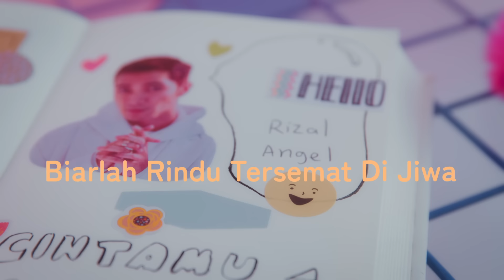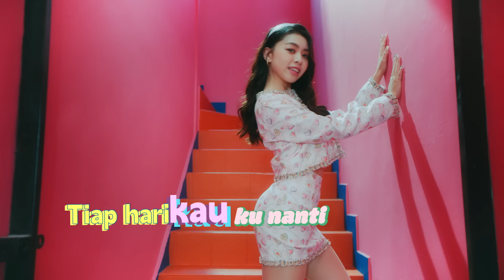Angelloweee, Layla Sania – Cintamu Di Hatiku (Official Music Video)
Dalam era yang serba pantas ini, berapa ramai yang mendambakan cinta romantis, tetapi berapa ramai yang benar-benar menemui cinta sejati mereka? Harap semua orang dapat menemui cinta sejati dan hidup bahagia ❤
Terima kasih diucapkan kepada Kate Spade & Licky Chan sebagai penaja pakaian dan tempat penggambaran

Cintamu Di Hatiku
Komposer: Yu Heng
Penulis Lirik: SlenFadzil

I just wanna fall in love,
Falling into you
Hanya kau di hatiku

(Angel)
Tak lagi kasih aku rasa sepi,
Sejak kau hadir dalam hidup ini

(Layla)
Bila hatiku tlah ada di sini,
Usah lagi kau pergi

(Angel)
Biarlah rindu tersemat di jiwa

(Layla)
Oh Tersimpul kasih kita bersama
(Angel)
Falling into you
Oh baby ... baby...

(Angel)
Tiap hari, kau ku nanti
Rindukan mu, bak emoji
Tidak kan lagi sepi.

(Layla)
Pastinya, rasa yang  indah, akan jadi satu memori... Oh memori memori... memori

(Angel)
Cintamu di hati
Cintamu realiti
Cintamu sejati
Cintamu abadi
(Layla)
Cintamu di hati
Cintamu realiti
Cintamu sejati
Cintamu abadi

(Angel)
Falling into you
Oh baby ... baby...

(Angel)
Hanya engkau...
Yang ku mahu.
Tiada yg lain...

(Layla)
Oh I oh aaaku cinta pada mu
Oh sayangku oh…Baby~

Falling into you
Oh baby ... baby...
Pelakon 2D : Rizal Rasid
Pensintesis: Young Kah Seng
Susunan Vokal Belakang: Isabell Jia Jia & Yu Heng
Vokal Belakang: Isabell Jia Jia & Yu Heng
Jurutera Rakaman: Billy Ong & Ng Wei Keat @ Bosh Production Studio
Jurutera Mixing: Billy Ong @ Bosh Production Studio
Jurutera Mastering: Billy Ong @ Bosh Production Studio

Produksi: Yipieyaya Studio
Pengarah: Chuan Looi
Penerbit: Stella Ng
Pengarah Fotografi: Jasper Huang
Penarik Fokus: Ason Ng
Pembantu Kamera: Richy Chye
Penata Cahaya: Liau Jii Tsong
Pembantu Penata Cahaya: Yoong Chu | Zimpeng | Shu Kam Kam
Seni & Prop: Siow Hui | Nicholas Teo | Emily Teoh
BTS: Jean Foo @ Yipieyaya Studio
Pasca Produksi: Raymond Leong & Chong Yew Ong @ Yipieyaya Studio
Sokongan Peralatan: Vantazwart
Peraka Grafik: Shaley Tey
Jurusolek: Derrick Cheong, Tan Kah Yan
Koreografi Tarian: Phoebe Chia
Penari : Phoebe Chia, Bobo Heng, Celine Chan, Claudia Wong

Label Rekod: Warner Music Malaysia
A&R: Wong Choy Leong
Pengurusan Artis Angelloweee: Wong Choy Leong
Pengurusan Artis Layla Sania: Adeline Ng
Promosi: Wong Choy Leong, Adeline Ng, Rachel Chen
Pelantaran Digital: Carter Ng, Jeslyn Lim